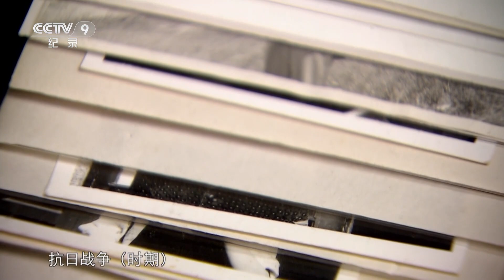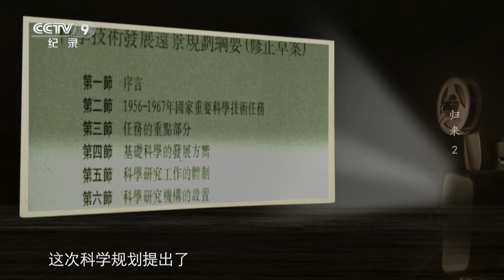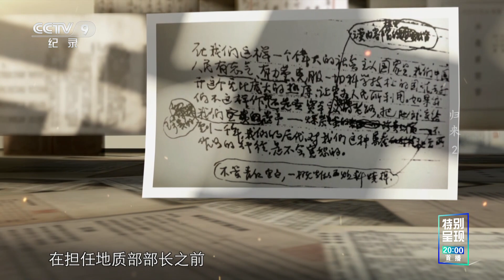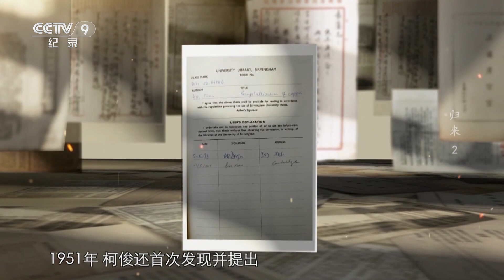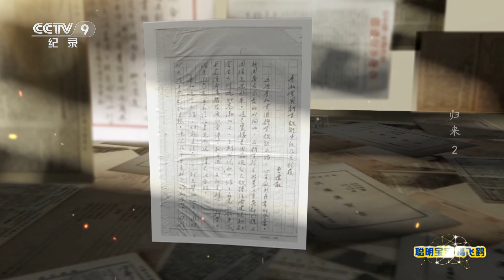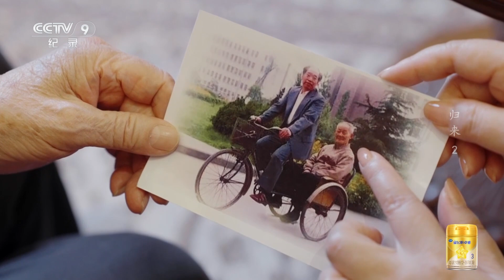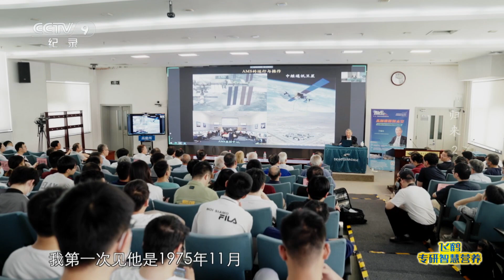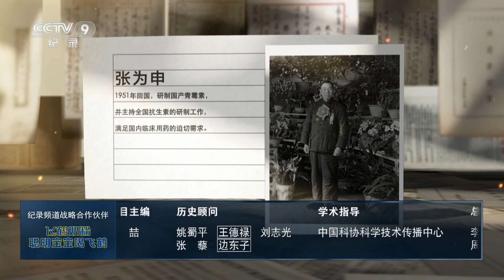《归来》“人民数学家”华罗庚用一生推演“爱国公式”！他毅然回国 只为报效祖国宏愿 EP02【CCTV纪录】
本期内容：在抗战最艰难的时候，华罗庚在国立西南联合大学度过了近8年时光，发表20多篇论文，完成两部数学史上的经典专著。1948年春天，38岁的华罗庚接受美国伊利诺伊大学的聘请，担任数学系正教授。随后，他的妻子、孩子来美国团聚，平静的生活仅仅过了一年多，新中国成立的消息传来，华罗庚决定回国效力。

■□节目简介■□
讲述了钱学森、杨承宗、夏培肃等众多归国科学家充满传奇色彩的归来故事，回顾他们为新中国科技奠基做出的历史功勋。更重要的，该片将从一系列动人故事中，刻画一位位既深受中国传统文化影响，又被西方科学理念所洗礼，在历史交替特殊时期，平凡而伟大的科学家。